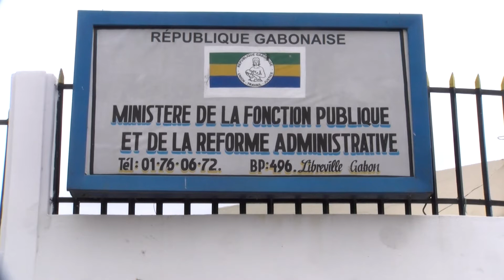08 09 2016 Fonction Publique GABON Reprise des activités